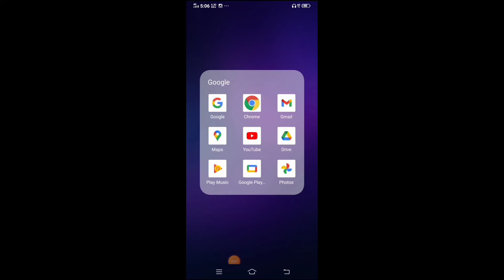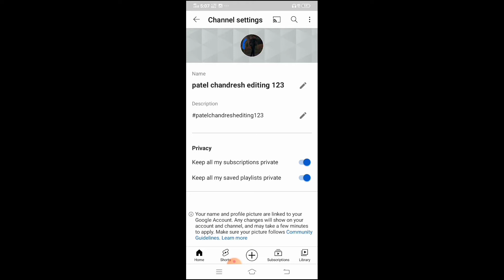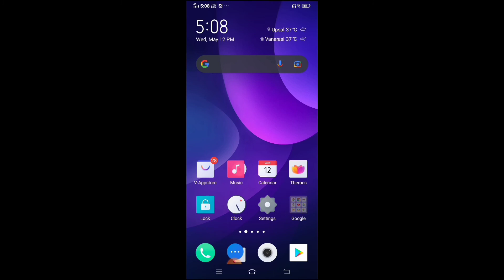youtube profile photo change Kaise kare ? _ 2021 how to change profile photo kaise change Kaise.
🙏 नमस्कार दोस्तों।🙏

    Hello, dosto. aaj me apko batavu ki aap kaise youtube channel me profile photo change Kaise kare vo mene bataya hai. or mene apko do Tarike is video me mene bataya hai. apko jobhi tarika achcha laga vo comment me jarur bataye. to meri video achshi tarah se samaj gaye hogi ya nahi to koy galti huvi to maf kar dena. to milte he agali video me.

Mera ye video dekhane ke liye Thank you. 🙏🙏🙏

Mr. Chandresh

                ❤️💙💚pc technical

Vansda   (  india )

If you want to use this song Jarico Landscape [NCS
BEST OF] in your project you must copy & paste this
into your description:
/jaricomusic/la...